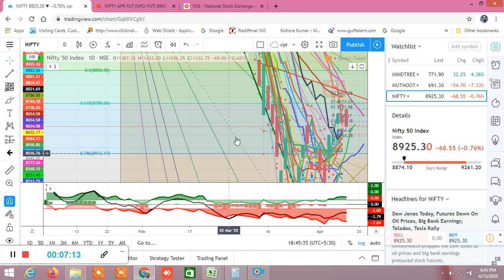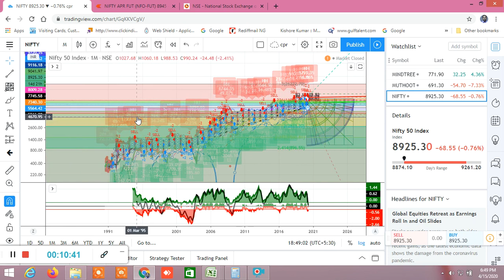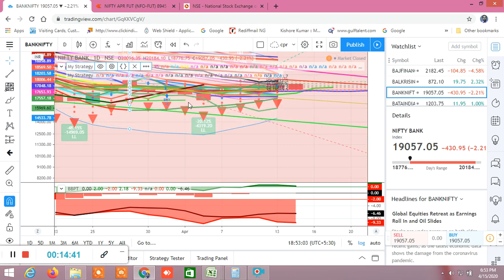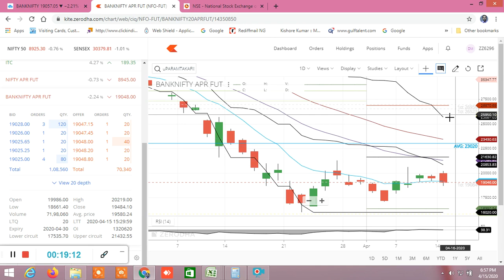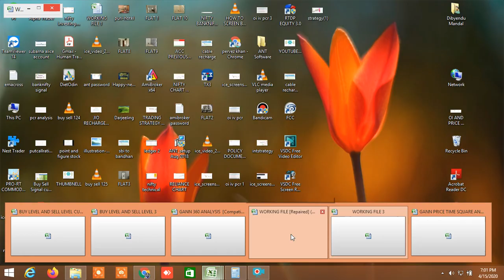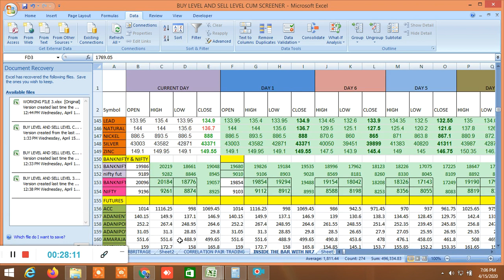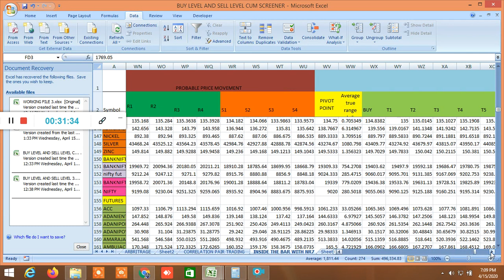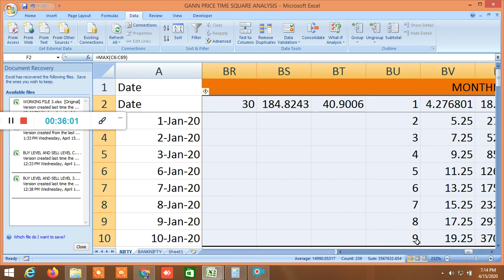NIFTY BANKNIFTY ANALYSIS FOR TOMORROW 16.04.2020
D57318